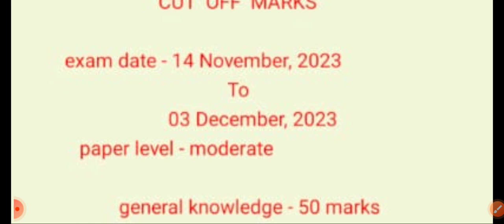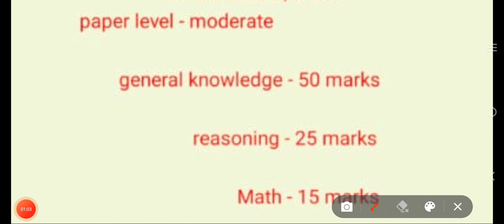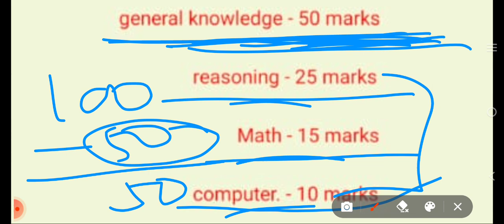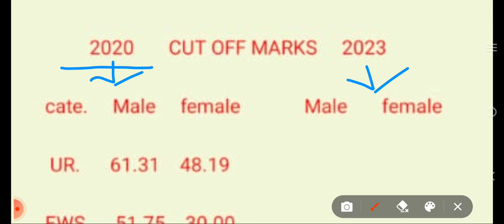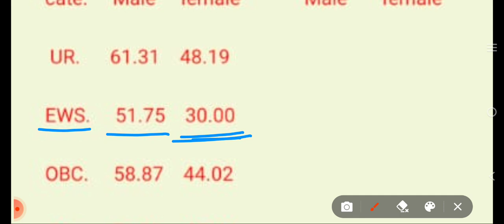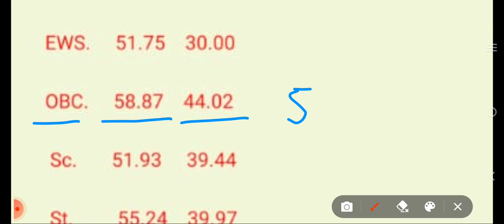दिल्ली पुलिस Physical Expected Cut Off | इसलिए रहेगी Cut Off बहुत कम | Physical की तैयारी में लग जाओ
Delhi Police answer ki jari
cut off rehegi bahut kam
DELHI POLICE CONSTABLE EXPECTED CUT OFF 2023 || DELHI POLICE CONSTABLE CUTOFF ANALYSIS || SAFE SCORE
delhi police constable expected cut off 2023,
delhi police constable vacancy 2023 expected cut off, ssc delhi police constable 2023 expected cut off delhi police
delhi police constable cut off analysis,
delhi police constable cut off marks,
delhi police constable cut off marks 2023,
delhi police constable cut off state wise
delhi police constable safe score,
delhi police constable safe score 2023,
delhi police constable safe score rwa,
delhi police ka cut off kitna rahega 2023 me
delhi police constable, physical cut off 2023, delhi police constable physical date 2023, delhi police answerkey 2023, delhi police final cut off 2023